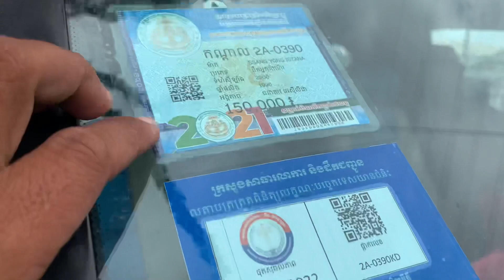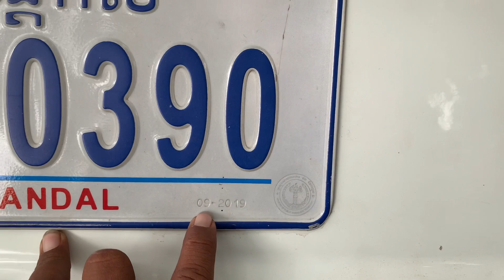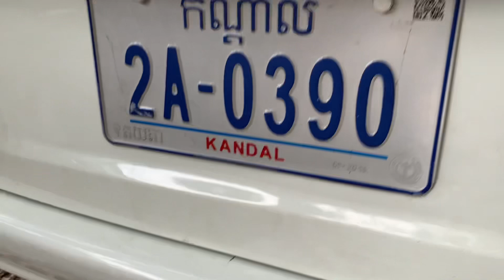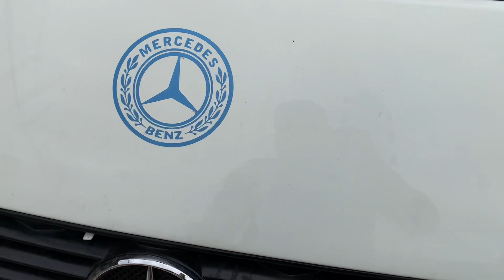$6,800 Ssangyong istana 96/12កៅអី/ឡានសាលា/បាតមេស្អាតម៉ាសុីនអេម/te070969098/095944436/0972822001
នៅក្នុងវីដេអូនេះខ្ញុំនឹងថតបង្ហាញលំអិតបន្ថែមពីឡានអោយបងប្អូនងាយស្រួលមើលបានច្បាស់ៗសិនមុននឹងមកមើលជាក់ស្តែង

1  $10,500 ឡានលក់ Ssang yong istana 97/15កៅអី

2 Lexus RX 300 ឆ្នាំ 01

3 ឡានដឹកលក់ Kia Frontier 97

4 ឡានដឹកលក់ លីប្រូ/Hyundai Libero 03

5 $3,500 ឡានលក់ តូរីស/Torist 94

6 Highlander 03 v6 limited full ប៉ុង1

7 $3,850 ឡានលក់ Corolla 95

8 $6,900 ឡានលក់ Starex 02 លេខអូតូ

9 ឡានលក់ Starex cvx 09 hfull/ព័ណស/$14,800

10 ឡានលក់ ឆ្លាម/Camry 98 absក្នុងលឿង

11 $6,900 ឡានលក់ Ssang yong istana 96/12កៅអី

សូមស្វាគមន៏បងប្អូនទាំងអស់គ្នាដែលបានបានចូលមកទស្សនាវីដេអូលក់ឡានតម្លៃធូៗថ្លៃ

ពីឆាណែល​ចាន់ដារ៉ាលក់ឡានធូរថ្លៃក្រោមទីផ្សា​ដើម្បីកុំអោយខកខានទទួលបានវីដេអូថ្មីៗពីការផ្សព្វផ្សាយលក់ឡានបានមុុនគេ

សូមចុចសាប់ស្ក្រាប់ឆាណែលឬចុចសញ្ញាកណ្តឺងនោះបងប្អូននឹងបានទទួលព៍តមានពីការលក់ឡានបានមុនគេ

នៅទីនេះអ្នកទាំងអស់គ្នាអាចស្វែងរកទិញនិងលក់ឡានថ្មីៗជាច្រើនដែលល្អៗនិងមានតម្លៃថោកសមរម្យជារៀងរាល់ថ្ងៃ